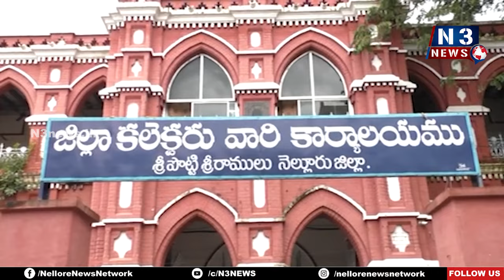అప్ర‌మ‌త్తంగా ఉండాలి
- జిల్లాలో భారీ వ‌ర్షాలు కురిసే అవ‌కాశం ఉంది
- క‌లెక్ట‌ర్ ఆనంద్‌
- నెల్లూరు క‌లెక్ట‌రేట్‌లో అధికారుల‌తో స‌మీక్షించిన క‌లెక్ట‌ర్